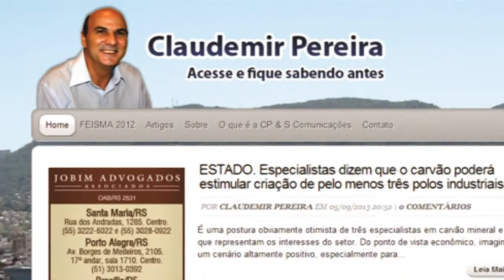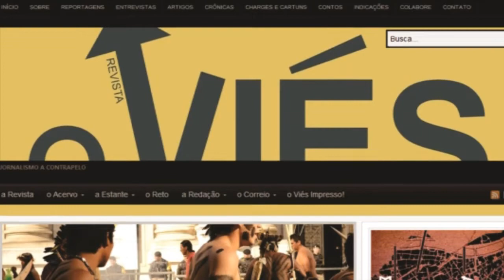D Docente - Edição 06/09/2013 (Edição Especial Democratização da Mídia)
Está no ar o programa D Docente do dia 06 de setembro de 2013. Nessa edição você confere um programa especial, com uma série de entrevistas que buscaram traçar um panorama do debate sobre a democratização da imprensa no Brasil. A luta contra os monopólios e oligopólios midiáticos é tida como uma pauta central pelo ANDES-SN e pela SEDUFSM.

(imagens adicionais de revista o Viés e Levante Popular da Juventude)